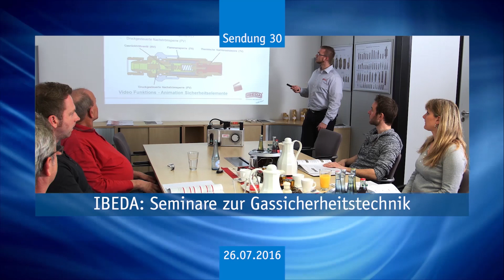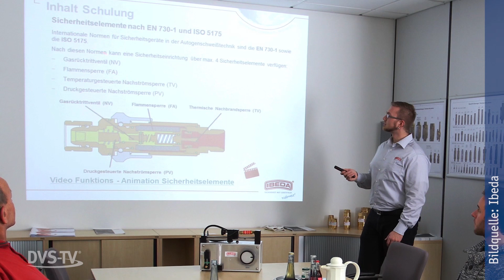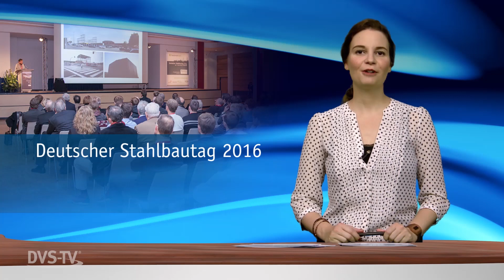DVS-TV Nachrichten 30 (26.07.2016)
- IBEDA: Seminare zur Gassicherheitstechnik
- Koordinierungsgruppe Handwerk im DVS
- Save the date: DVS CONGRESS 2016
- EuroBLECH 2016 lädt zum Online-Wettbewerb
- Deutscher Stahlbautag 2016